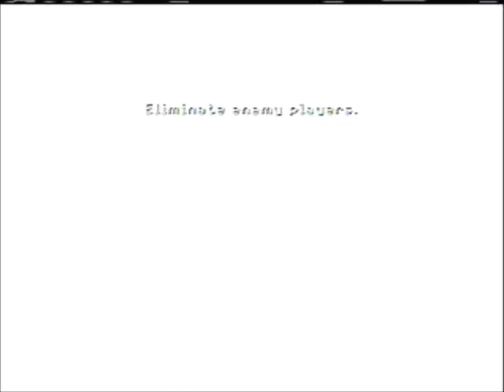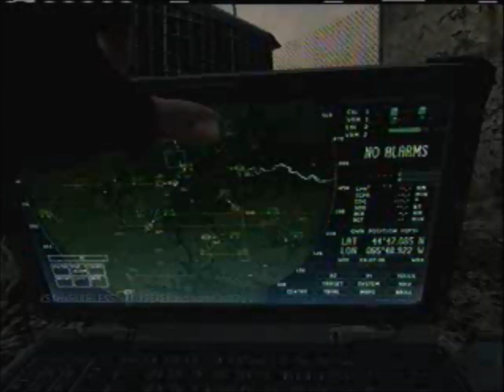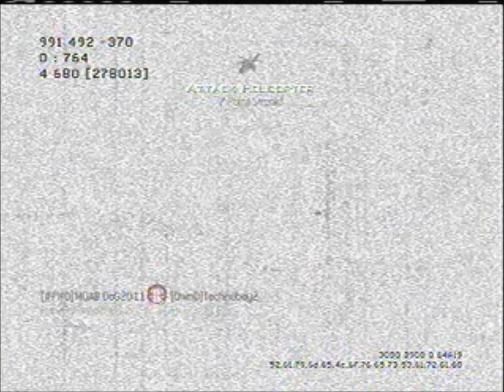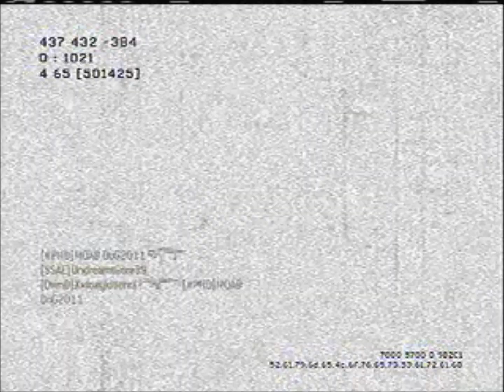Weee Messiah 45-8 Team DeathMatch MW3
Straight beasting